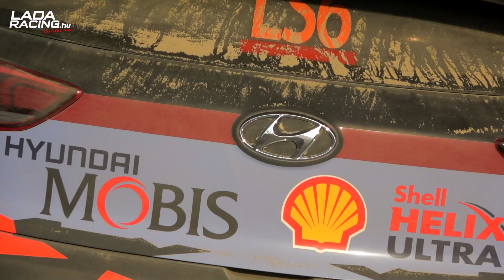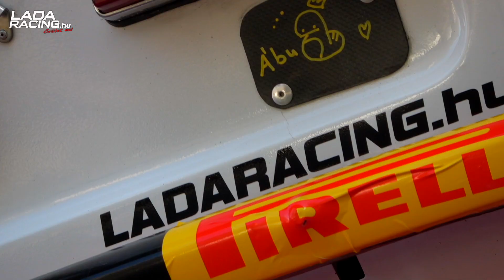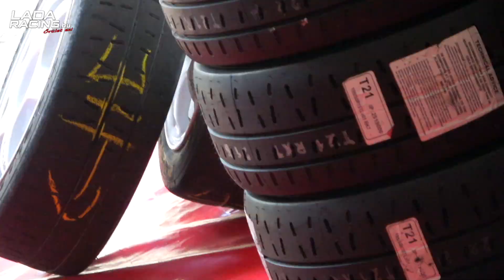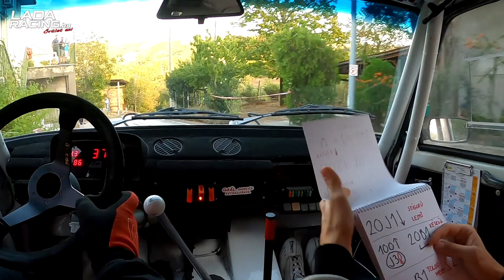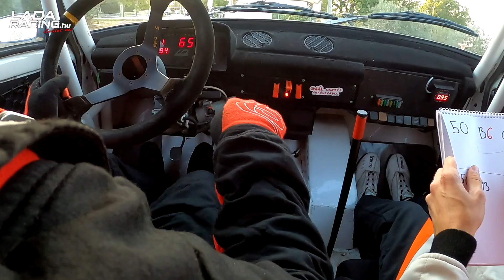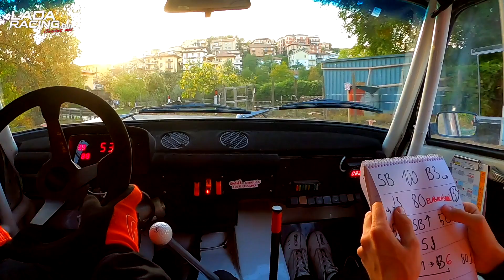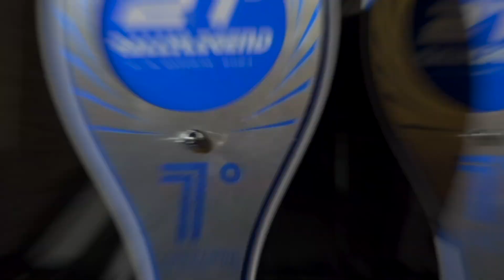Gaál Ferenc - Tóth Sándor Lada 2101 | RALLY LEGEND 2023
A Gaál Ferenc - Tóth Sándor kettős összefoglaló videója a 2023-as Rally Legendről!

Felvételek:
Ladaracing & Sztrucsi